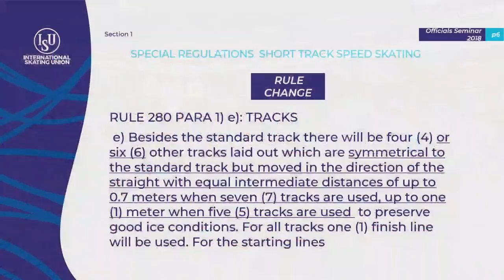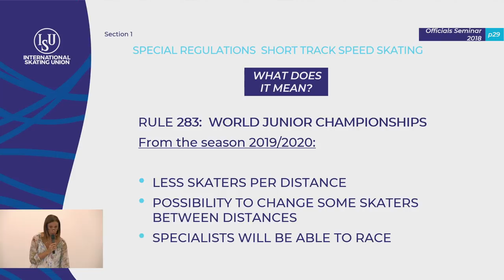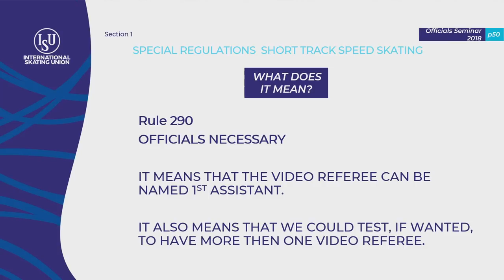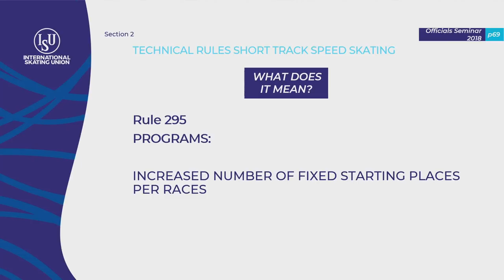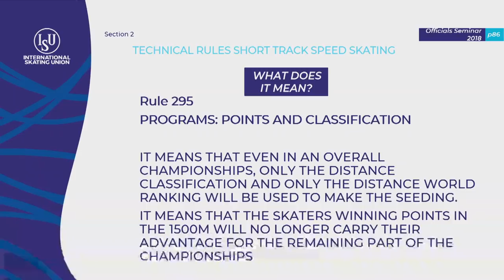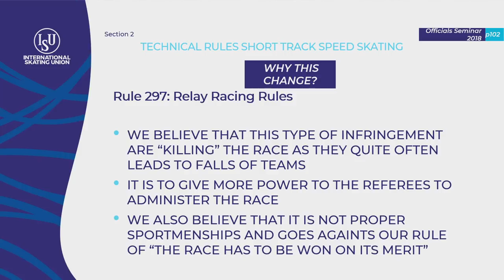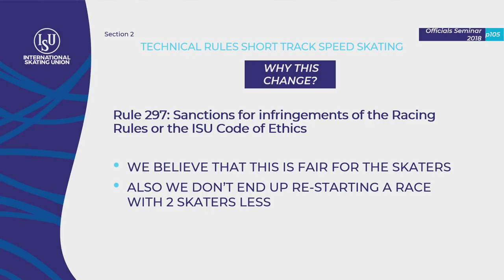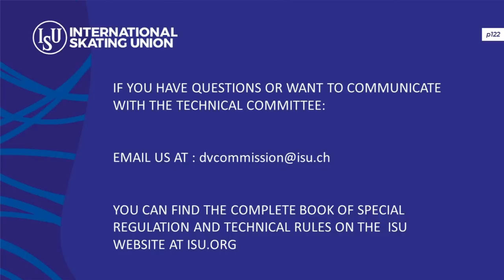ISU Shorttrack Officials Seminar on Rule Changes 2018 Frankfurt